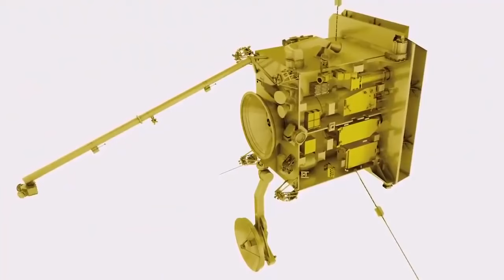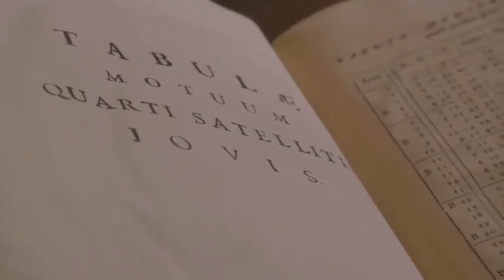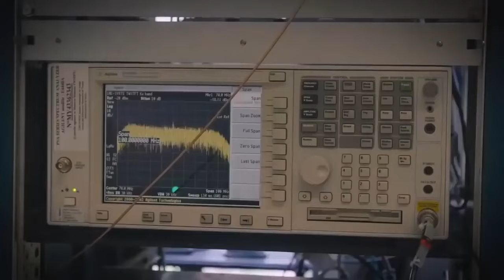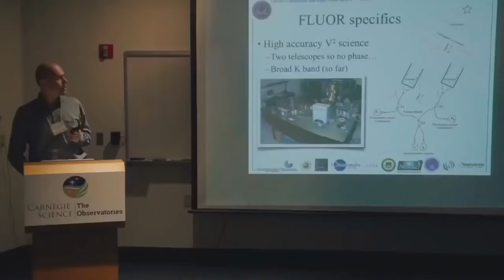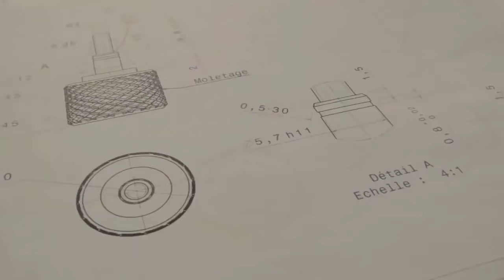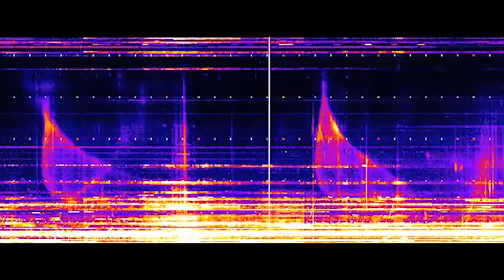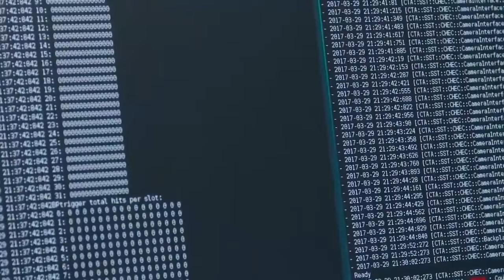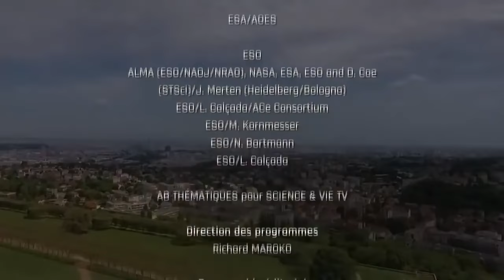La Face Cachée De Notre Univers Documentaire inédit 2021 arte doc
La mécanique quantique est un champ encore imparfaitement compris de la physique théorique. Surprenante, déconcertante, contre-intuitive, voire impossible pour certains, elle offre toutefois la meilleure explication à ce jour de la nature profonde de l’univers. C’est à la découverte du caractère singulièrement quantique de notre monde ainsi qu’à la rencontre des plus grands esprits qui ont œuvré à sa formalisation que Sean Carroll nous invite. Salué comme une «œuvre magistrale» par la critique et le monde scientifique, La face cachée de l’univers déboulonne les mythes qui ont desservi la discipline, ressuscite la théorie et l’interprétation des mondes multiples de Hugh Everett et, ce faisant, expose une nouvelle voie réconciliant mécanique quantique et théorie de la relativité d’Einstein, lesquelles s’opposent depuis près d’un siècle. Après Le Grand Tout – L’origine de la vie, son sens et l’univers lui-même (chez le même éditeur), Sean Carroll touche ici au sommet de son expertise de physicien théoricien et de son art d’écrivain scientifique: si la mécanique quantique défie notre conception du temps et de l’espace, elle interroge également et plus fondamentalement encore ce que nous sommes et notre place dans le cosmos.